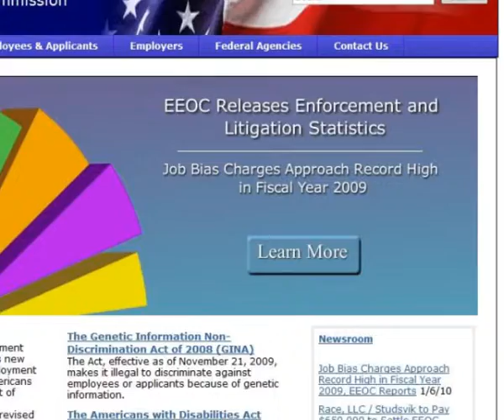010710 US Discrimination CC.wmv